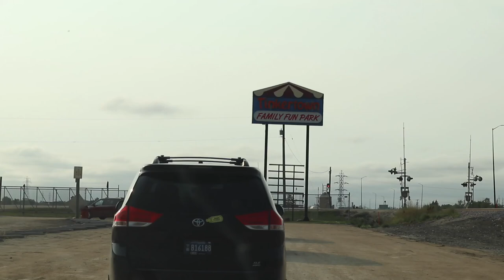Eric and Fam Goes to TINKERTOWN